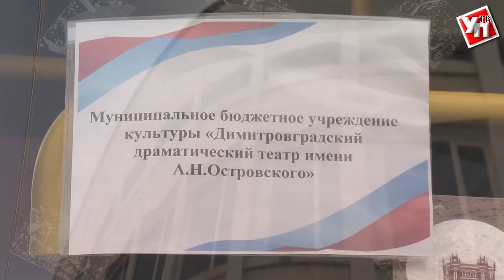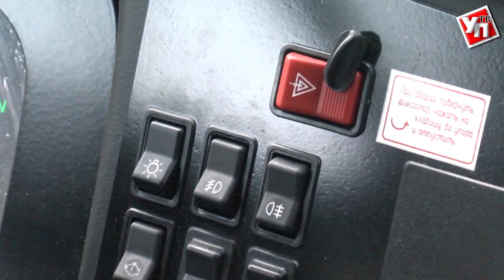Районы Ульяновской области получили подарок к 75-летию региона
В свой 75-летний юбилей Ульяновская область продолжает получать подарки. 26 единиц специализированного автотранспорта сегодня получили сразу 12 муниципалитетов.